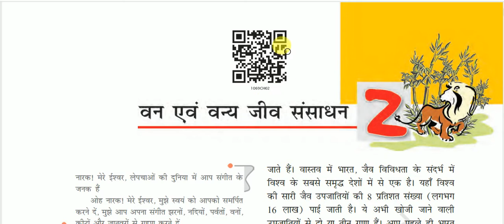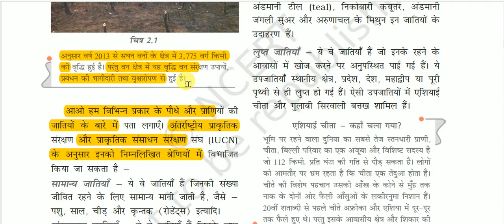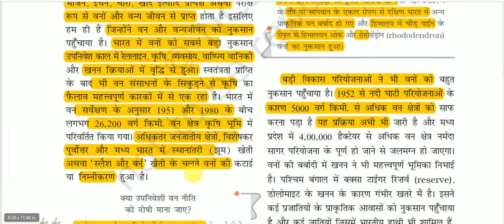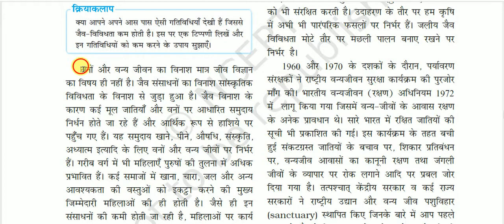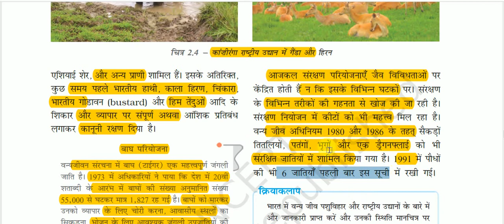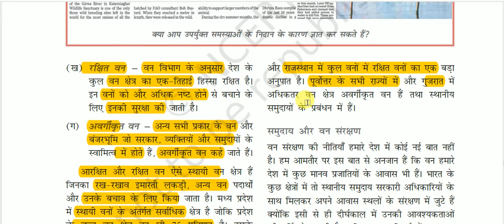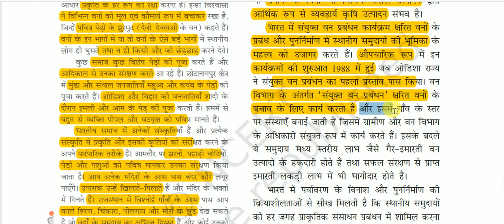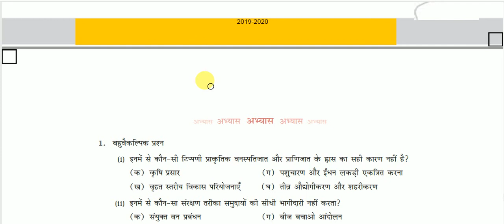NCERT Book Class X (Geography) || समकालीन भारत - 2 -: वन एवं वन्य जीव संसाधन